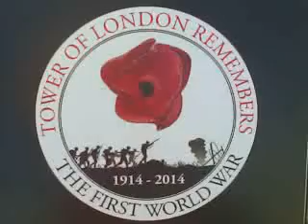Tower of London poppies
Filmed before all the poppies had been laid